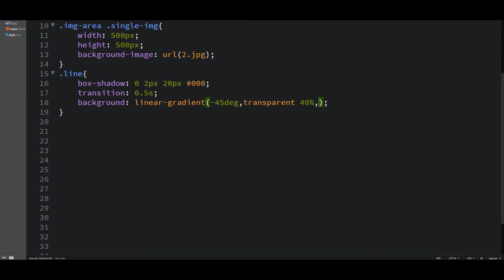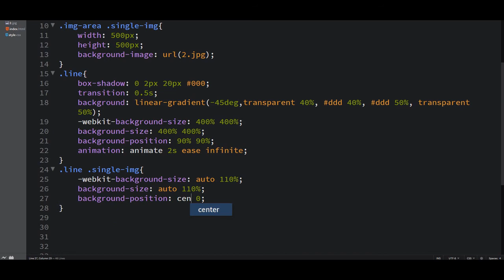Border Animation using HTML and CSS | Pure css Animation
Image Credit :
Pexels